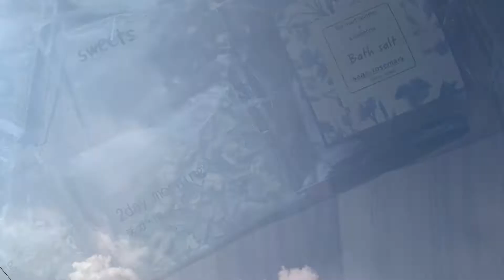【初めてのファスティング】２kg減量に成功！１DAY FASTING VLOG / Yuki Itokazu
初めての３日間ファスティング。結果２kg減量に成功しました。

酵素ドリンク、漢方・ハーブティーでおこなった１DAYファスティングの様子をご紹介。
１日ファスティングをしてどのような体感や気づきを得たかをリアルに語っています♪

１DAYファスティングセット購入先
ビオマート・コロリエ

次回の３DAYSファスティング日程
2022/4/20〜2022/4/23まで

旅・食・美・健康の情報を通じてウェルネス・ビューティーに生きる秘訣をお届けしていきます。

LINE@ウェルネスやセルフケアTips配信しています